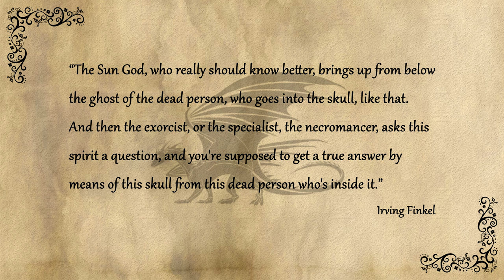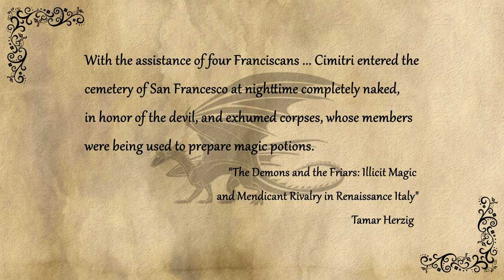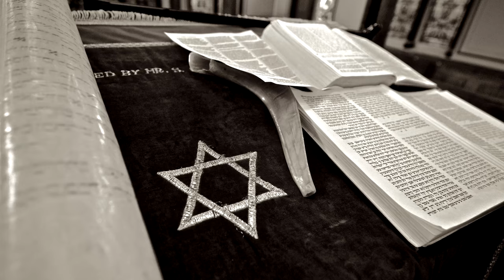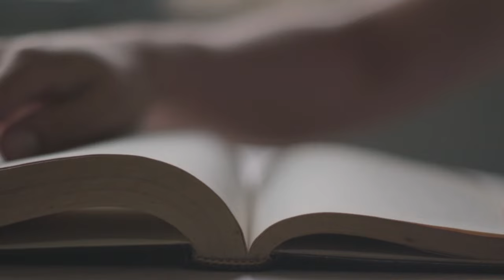The History of Necromancers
As long as there have been dead people, there have been others who wish to speak with them. Necromancy started out as simple communication with the dead but has since evolved to include summoning and re-animating corpses. How and why did it take that sinister turn?

Chapters:
0:00 Introduction
1:15 Ancient Rites
3:14 Medieval Evil
6:08 Using your BRAAAAAINS!

Limited list of sources:
McManus-Viana, Kayla Marie, Christendom v. Clericus: The Punishment of Clerical Necromancers During the Period  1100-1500 CE